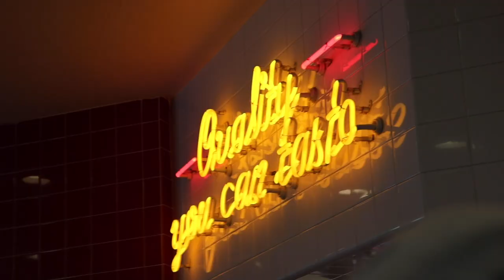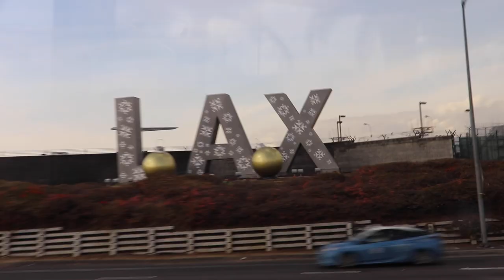Baker Men's Soccer Takes California: Ep. 3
The Baker men's soccer team fell to Columbia College in the second round of the national tournament, but they still managed to have some fun and eat a lot of food.